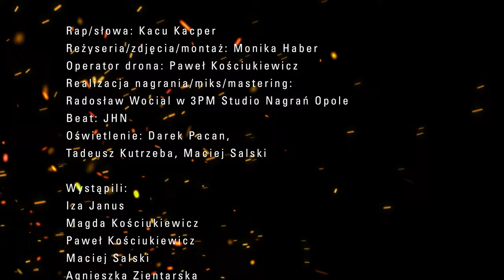Jedno Plemię - Kacu Kacper & Open Doors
Utwór powstał w hołdzie dla wszystkich chrześcijan, którzy w swoim życiu doświadczają prześladowań oraz dla tych, którzy zapłacili najwyższą cenę...Swoje życie...
Ten utwór jest też apelem dla nas, abyśmy stanęli RAZEM
jako JEDNO PLEMIĘ.
(FRAGM. TEKSTU)
Katakumby odkopane Ty Panie jesteś światłem.
Rozświetlasz mroki chronisz mnie przed upadkiem,
mam pod stopami kości (to) szczątki cierpiących
i krew na rękach za moje obojętności

Ty obmyłeś mi ręce obmyłeś mi stopy
dałeś nowe życie powołałeś do wspólnoty.
Na modlitwie do jedności - stawiajmy razem kroki
(bo) możemy coś zmienić zamiast odwracać głowy

Jesteśmy jednym ciałem jesteśmy ich głosem!
nie słyszanym - usłysz go w bracie i siostrze.
Ciemność brakiem światła - nie karmię się mrokiem
nie ucztuje z Panem Kłamstwa - PRAWDA jest z Bogiem.
Rap/słowa: Kacu Kacper
Reżyseria/zdjęcia/montaż: Monika Haber
Operator drona: Paweł Kościukiewicz
Realizacja nagrania/miks/mastering:
Radosław Wocial w 3PM Studio Nagrań Opole
Beat: JHN
Oświetlenie:  Darek Pacan, Tadeusz Kutrzeba, Maciej Salski
Wystąpili:
Iza Janus, Magda Kościukiewicz, Paweł Kościukiewicz, Maciej Salski,
Agnieszka Zientarska, Kinga Berkowicz, Sabina Juraszek, Mirek Śliwiński,
Rajesh oraz inni statyści z ramienia Open Doors

w filmie użyto materiałów filmowych Open Doors
oraz użyto obrazów objętych licencją stock.adobe.com
Szczególne podziękowania dla Młodzieżowego Domu Kultury w Opolu
i Lasów Państwowych.